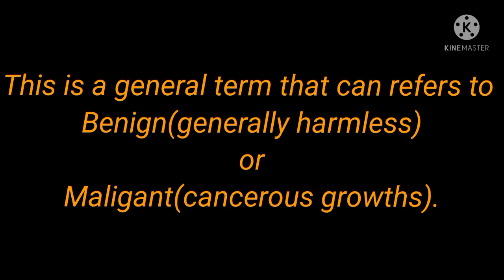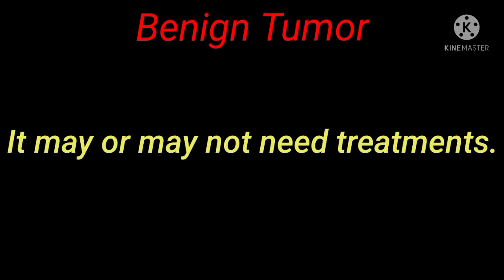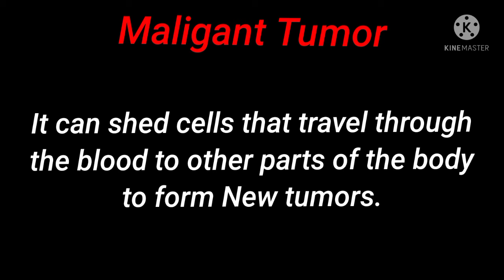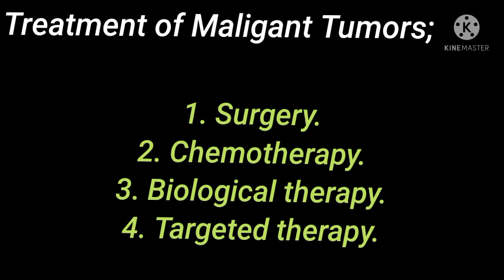ट्यूमर्स क्या होते हैं?|ट्यूमर्स कितने प्रकार के होते हैं?|जानिए इसका उपचार और डायग्नोसिस कैसे करें?